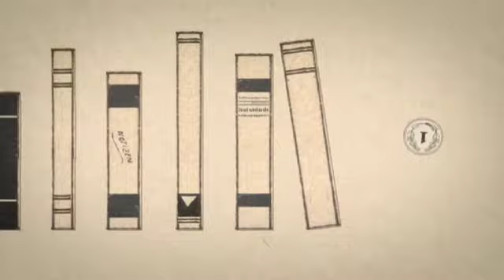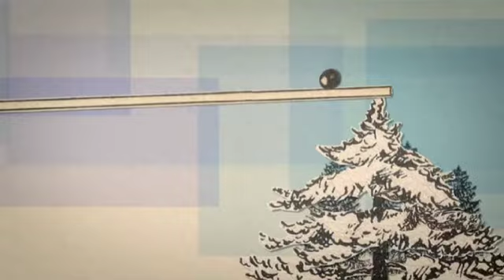eFTe - Kupujesz Decydujesz | Future Shorts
Dir. Katarzyna Kijek and Przemysław Adamski / Poland / 2009

A creative cause and effect chain of selective spending.